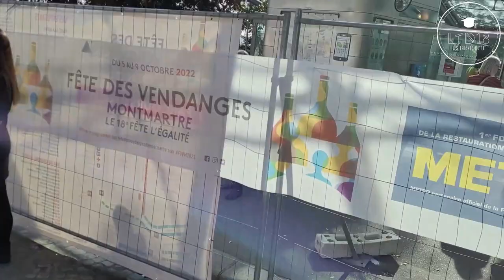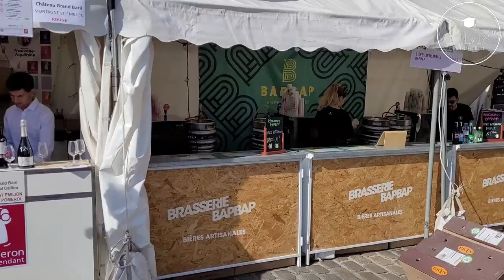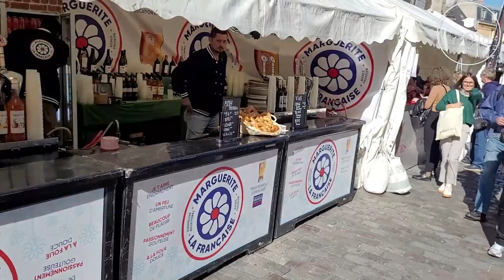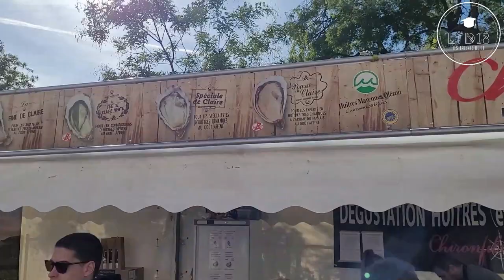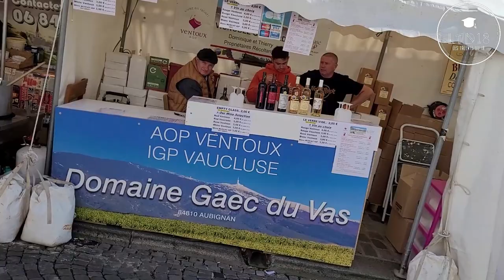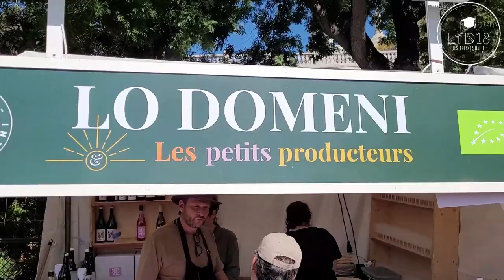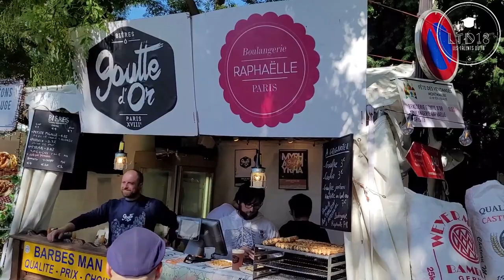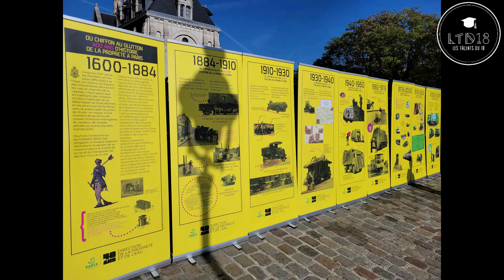Parcours du goût - Fête des vendanges de Montmartre 2022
🍴La 89è édition de la fête des vendanges s'est déroulée avec succès ce mois d'octobre. On revient sur les grands moments de cette édition. Reportage des talents du 18 sur le parcours du goût.

Introduction 0:00 1:00
Cérémonie de lancement du parcours du goût 1:00 27:45
Les amis de Brassens 27:45 43:01
Visite commentée du parcours du goût 43:01 1:21:56
89è édition de la fête des vendanges de Montmartre 1:21:56 1:26:55
Conclusion 1:26:55 1:27:51